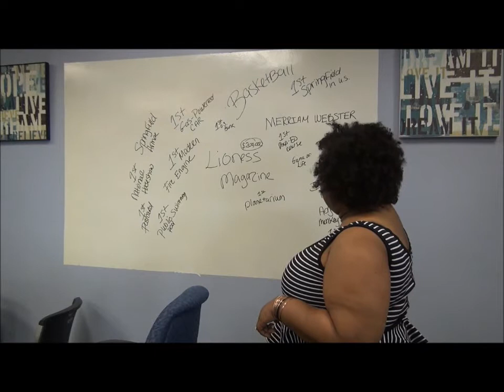Lioness Magazine - Indiegogo Campaign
Even though female entrepreneurship is rapidly on the rise and even though in 2013 female-owned companies generated more than $1.3 trillion, there was still no mainstream magazine for these women, until now. Help us raise $10,000 in 60 Days by donating Join Founder Natasha Clark as she champions creating the leading digital magazine for female entrepreneurs.